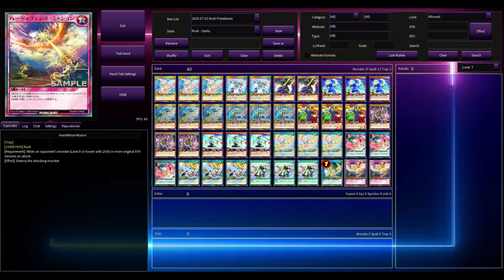Rush Duel Replays/Profile: Santa Cloth Devastation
Ello people of the internet! Well well, it's been quite a hot minute since the last overly gimmicky deck was posted. This was a fun little video to make, based around the new Card Destruction retrain, Card Devastation. After seeing a few other people I somewhat know mess around with the theme, I just couldn't help but try it out for myself. It's a lot of fun, though doesn't get too far off the ground until you get things set up. Hope y'all enjoy!

Main Deck:
x3 - CAN:D
x2 - Ice Age Catapult
x2 - Nightbringer Dragon
x3 - Washing Santa Cloth
x3 - Sea Dragon Knight
x3 - Sevens Road Enchanter
x3 - Siesta Torero
x3 - Amazing Dealer
x3 - Washing Musketeer Washooter
x3 - JAM:P SET!
x3 - Card Devastation
x3 - 10sion MAX!!!
x3 - White Foam - Bleach Motor
x1 - Graceful Charity
x2 - Hardefense Mission